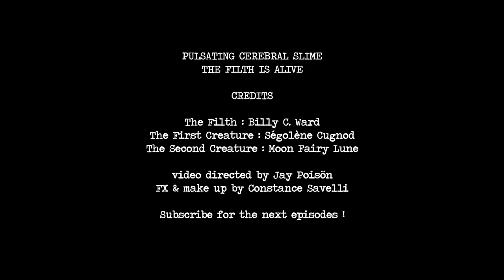PULSATING CEREBRAL SLIME - THE FILTH IS ALIVE / EPISODE 5 : Olfaction And Repugnance